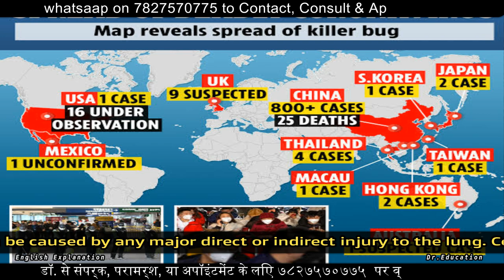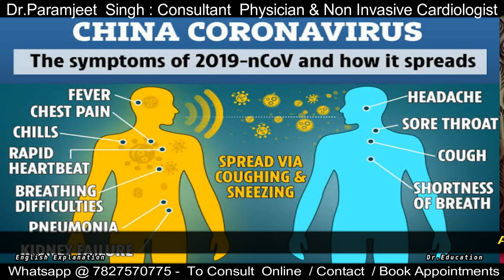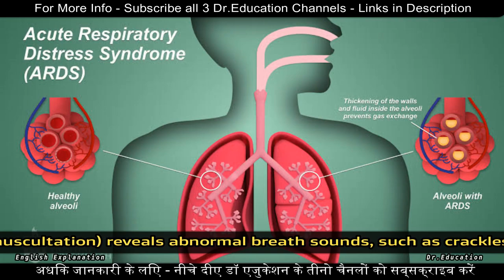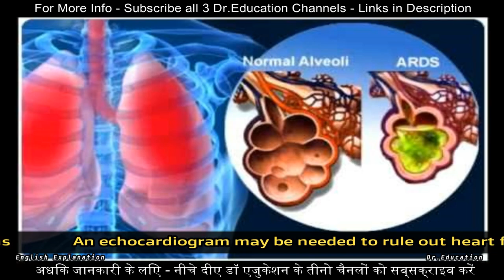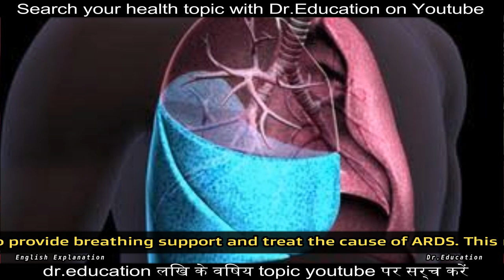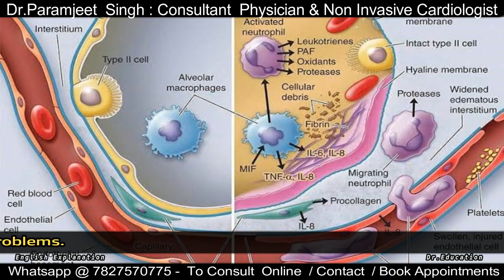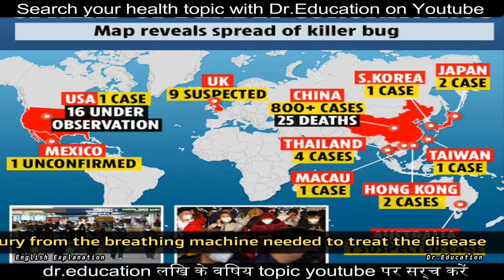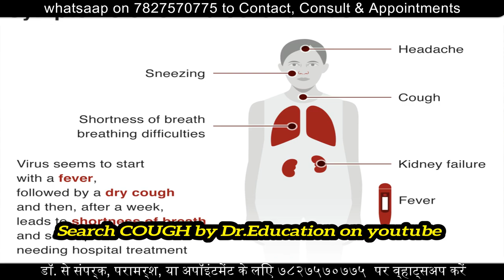Corona Virus Complete Information - Part 2 : How the Virus Kills | Dr.Education